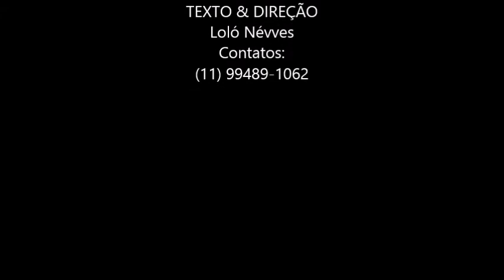Loló Névves em Nu dos Outros é REFRESCO!"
Trechos do Primeiro Stand Up da Humorista Loló Névves, que comemorou 30 anos de HUMOR!!
A Humorista conta sua saga ao Programa mais Médicos, mostra os Prazeres e Horrores de vários exames...Só Rindo!! Pq Nu dos Outros...é...